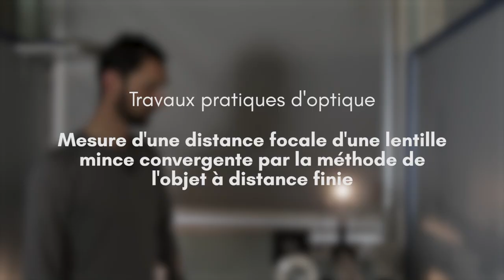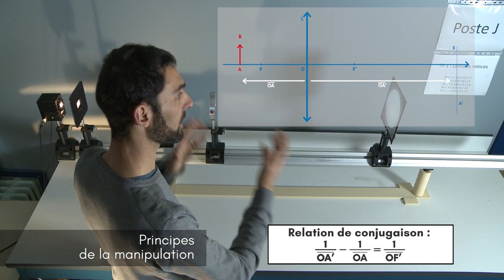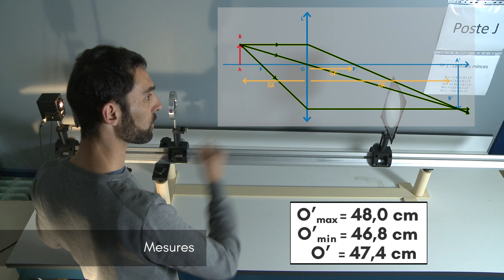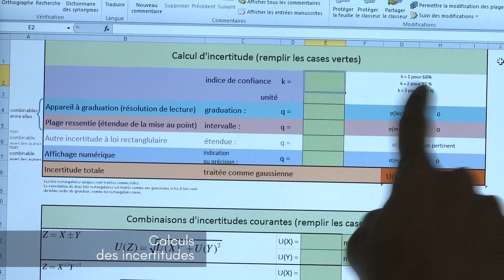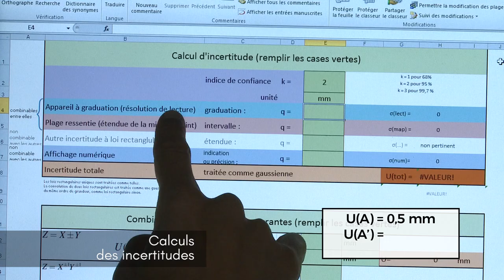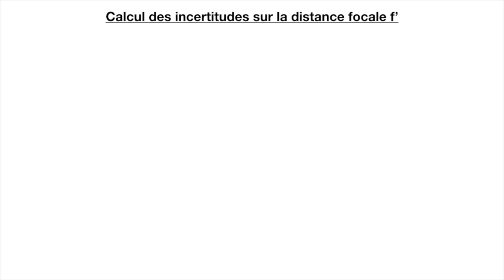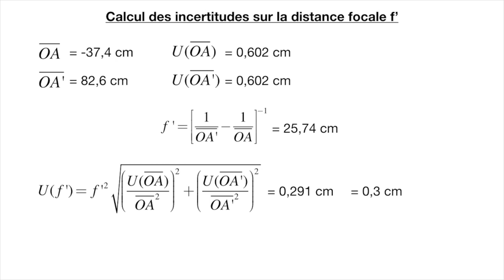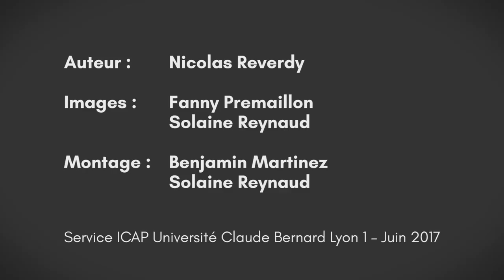Focométrie - Méthode de l'objet à distance finie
Cette vidéo présente une méthode de mesure de la distance focale d’une lentille convergente avec la méthode de l’objet à distance finie.
La mesure de la distance focale d’une lentille est la première mesure permettant de caractériser une lentille. Parmi les méthodes possibles, celle de l’objet à distance finie est une méthode classique, qui s’appuie sur l’utilisation de la formule de conjugaison.